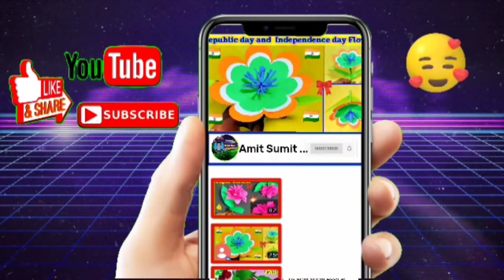republic day arts and crafts ideas || Flag making with icecream stick arts paper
आइसक्रीम स्टिक से राष्ट्रीय ध्वज बनाया बहुत ही आसन तारिके से || निर्मित

       Amit Sumit easy arts 💥

👉Gardening ideas 💡🌷.       👈
👉Electronics Ideas 🛠️.          👈
👉New ideas💡.                       👈

Making✍️ arts✂️ and crafts 🖌️ ⚔️ .⚔️

Paper🗞️ arts and crafts 🎨:- paper flower 🌹, paper tree 🌴ll paper life 🌿, paper Umbrella ☔ paper ka clothes 👕,all paper 🗞️ working ,, e.t.c.👈

Greeting cards ideas 📚::- Happy new year Card ♦️🎂Birthday greeting card ♦️ll 🇮🇳Repablic day greeting cards♦️,indipendent day greeting card 🇮🇳,,Christmas 🌲day greeting card🎄♦️, Teacher day greeting Card ♦️, ♻️all fastival greeting cards♦️ 📚➡️e.t.c.💥

Home 🏠 decoration ideas💥::- 🗞️ paper sajavat🎉 ll plastic arts sajawat, Birthday 🎂decoration👉Diwali decoration🎉 all fastival  decoration 🙏e.t.c 👈

Electronic🛠️ ideas :- electronic💡 board ,♻️ waste electronic,, repairing 🛠️electronic blub 💡 making

इसमें से कोई भी ✍️arts and crafts आपको पसंद आये तो इस लिंक🙏⬇️🖇️ पर🖕 टच करे🖕🖕🖕🖕🖕👆👆👆👍👍👍

  🙏 please chat🖕 links 🖇️🙏

इस लिंक 👉🖇️AmitSumit पर जरुर टच करें 👉# 👈वाले विडियो देखिए🙏

Independence Day Craft Ideas for School
national flag making with paper
Indian national flag making ideas public day craft ideas easy
Paper Craft For Home Decoration
republic day craft project for school
independence craft project for children
Tri Colour Craft Ideas
independence day craft activity For kids
fun craft projects for kids
popsicle stick craft
popsicle stick craft, craft stick projects easy